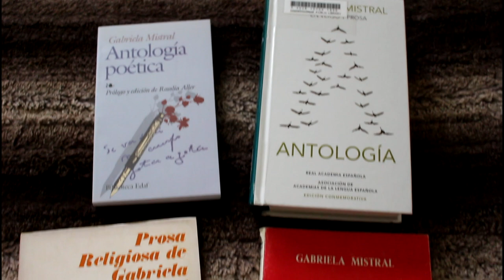The Poetry of Gabriela Mistral (translated by Ursula K. Le Guin) | Book Review and Analysis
The Nobel Prize in Literature for 1945 was awarded to Gabriela Mistral. This is a reflection on her poetry, with comments on each of the 4 books of poetry that were published during her lifetime, plus one of her posthumous books. I also comment on Ursula K. Le Guin's translation of Mistral's poems into English: Selected Poems of Gabriela Mistral (University of New Mexico Press, 2003). At the end of the video, I read Mistral's poem "Canto que amabas."

Contents:
00:00 – Introduction
00:46 – About Gabriela Mistral
02:26 – Mistral describes herself
03:41 – My approach
04:45 – General characteristics of Mistral's poetry
07:40 – Mistral's ars poetica: the "Decalogue of the Artist"
09:28 – Desolación (1922)
12:36 – Ternura (1924)
15:10 – Tala (1938)
18:13 – Lagar (1954)
21:12 – Poema de Chile (1967)
22:46 – Mistral translated by Ursula K. Le Guin
24:54 – Some books by Mistral
27:54 – Bottom line
29:01 – A reading: "Canto que amabas"

A Few of My Favorite Poems by Mistral:
The Strong Woman [La mujer fuerte]
Interrogation [Interrogaciones]
Poem of the Son [Poema del hijo]
Seasongs [Canciones en el mar]
Rocking [Meciendo]
Little Bud [Botoncito]
Chile's Land [Tierra chilena]
Fear [Miedo]
Hymn to the Tree [Himno al árbol]
Two Hymns [Dos himnos]
The Corn [El maíz]
Absence Country [País de la ausencia]
Four Queens [Todas íbamos a ser reinas]
To Drink [Beber]
Song of the Dead Girls [Canción de las muchachas muertas]
Deserted [La abandonada]
Death of the Sea [Muerte del mar]
The Fall of Europe [Caída de Europa]
A Word [Una palabra]
I Sing What You Loved [Canto que amabas]
Evening [Atardecer]
Night [Noche]
Last Tree [Último árbol]
My Mountains [Montañas mías]
Mount Aconcagua [Monte Aconcagua]
Bird Migration [Emigración de pájaros]
Araucanians [Araucanos]